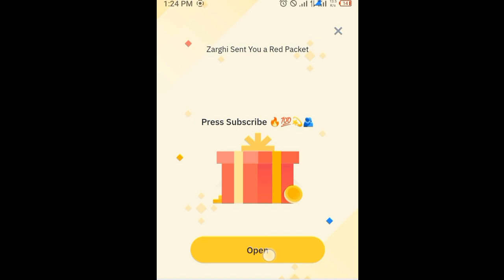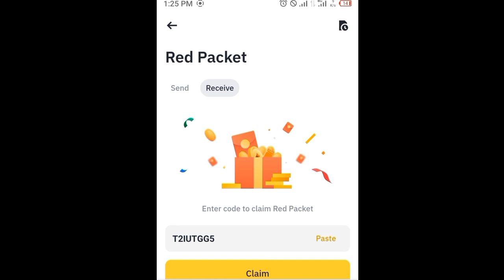Binance red packet code today | TRX Binance Coin RED Packets 11 May 2024